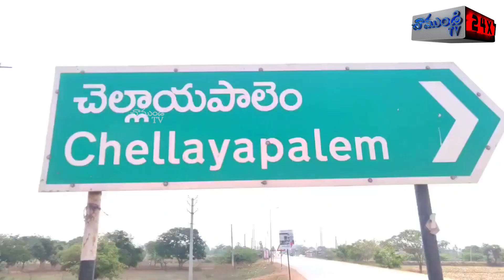నష్టపోయిన రైతులకు గొప్ప శుభవార్త/ BUCHIREDDYPALEM / NELLORE / CHAMUNDI TV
నివార్ తుఫాన్ ప్రభావంతో జిల్లాలోని రైతులందరూ తీవ్రంగా నష్టపోయారు. రెండవ కారు వారంలో వేసుకున్న పంట నీట మునగడంతో రైతులు మరింత ఆందోళనకు లోనయ్యారు. ఈ నేపథ్యంలో నష్టపోయిన రైతులను ఆదుకునేందుకు ప్రభుత్వం సిద్ధపడింది. ఈ మేరకు అధికారులు నీటమునిగిన పంటను పరిశీలించారు. నారుమళ్లు నీటమునిగిన రైతులకు 80 శాతం సబ్సిడీ ద్వారా విత్తనాలు అందించేందుకు అన్ని చర్యలు చేపడుతుందని అన్నారు. రైతు బిడ్డ నెల్లూరు మసూర ధాన్యాన్ని డిసెంబర్ 15 లోపు వేసుకోవాలి అన్నారు. మొదటిగా రైతులు పొలాల్లో  నీళ్లు మోటార్ల ద్వారా బయటకు త్రోసిసి విత్తనాలు చల్లి యూరియా పాస్ఫరస్ ను చల్లాలని అన్నారు. తద్వారా త్వరగా మొలకలు రావడం మొదలు పెడుతుందని ఆమె సూచించారు. రైతులను ప్రభుత్వం అన్ని విధాలా ఆదుకునేందుకు సిద్ధంగా ఉందన్నారు.